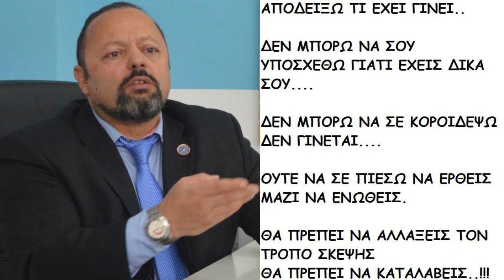ΟΛΟΙ ΟΙ ΕΛΛΗΝ ΑΝΘΡΩΠΟΙ ΝΑ ΜΠΟΥΝ ΣΤΟΝ ΠΥΡΗΝΑ ΤΩΝ ΕΛΛΑΝΙΩΝ ΣΥΜΒΟΛΩΝ ΤΗΣ ΔΗΜΙΟΥΡΓΙΑΣ ΤΟΥΣ (19-5-2018)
Η ΑΤΟΜΙΚΗ ΒΟΜΒΑ, ΔΙΑΛΥΕΙ, ΑΠΟΣΥΝΘΕΤΕΙ ΤΑ 12 ΣΩΜΑΤΑ.  ΠΑΜΕ ΛΟΙΠΟΝ ΓΙΑ ΑΝΥΠΑΡΞΙΑ.  ΑΥΤΟ ΕΙΝΑΙ ΠΑΡΑ ΠΟΛΥ ΑΣΧΗΜΟ ΠΟΥ ΣΥΜΒΑΙΝΕΙ.  ΓΙ’ ΑΥΤΟ ΚΑΙ ΕΧΕΙ ΑΠΑΓΟΡΕΥΤΕΙ Η ΑΤΟΜΙΚΗ ΒΟΜΒΑ ΚΑΙ Η ΧΡΗΣΗ ΤΗΣ.  ΜΙΑ ΦΟΡΑ ΤΗΝ ΡΙΞΑΝΕ.

Η ΔΙΑΔΙΚΑΣΙΑ ΟΜΩΣ ΕΙΝΑΙ, ΟΤΙ ΑΥΤΗ ΕΧΕΙ ΚΑΤΑΣΚΕΥΑΣΤΕΙ ΑΠΟ ΑΝΘΡΩΠΟΥΣ, ΓΙΑ ΤΟΥΣ ΑΝΘΡΩΠΟΥΣ.  ΟΙ ΕΠΙΣΤΗΜΟΝΕΣ ΗΤΑΝ ΑΝΘΡΩΠΟΙ, ΟΙ ΠΙΛΟΤΟΙ ΗΤΑΝ ΑΝΘΡΩΠΟΙ.  ΟΙ ΕΠΙΣΤΗΜΟΝΕΣ ΕΙΝΑΙ ΑΝΘΡΩΠΟΙ ΚΑΙ ΟΛΑ ΑΥΤΑ ΤΑ ΖΩΑ, ΤΑ ΠΛΗΡΩΝΟΥΝ ΚΑΙ ΚΑΝΟΥΝ ΜΕΓΑΛΟ ΑΔΙΚΟ, ΣΕ ΟΛΗ ΑΝΘΡΩΠΟΤΗΤΑ.  ΕΙΝΑΙ ΕΝΑ ΜΕΣΟ ΝΑ ΠΙΕΖΟΥΝ ΤΗ ΔΗΜΙΟΥΡΓΙΑ ΚΑΙ ΝΑ ΠΡΟΚΑΛΟΥΝ ΤΗ ΔΗΜΙΟΥΡΓΙΑ, ΓΙΑΤΙ ΑΝ ΤΗΝ ΠΡΟΚΑΛΕΣΕΙΣ ΠΟΛΥ ΑΣΧΗΜΑ ΤΗ ΔΗΜΙΟΥΡΓΙΑ, ΘΑ ΣΟΥ ΦΕΡΘΕΙ ΜΕ ΑΝΑΛΟΓΟ ΤΡΟΠΟ.

ΑΚΟΜΑ ΚΑΙ ΣΤΟ CERN, ΑΝ ΘΕΛΕΤΕ ΝΑ ΞΕΡΕΤΕ, ΠΟΥ ΕΧΟΥΝ ΠΛΗΡΩΘΕΙ ΜΕ ΚΕΦΑΛΑΙΑ ΤΩΝ ΠΑΓΚΟΣΜΙΩΝ ΤΑΜΕΙΩΝ, ΟΛΕΣ ΑΥΤΕΣ ΟΙ ΓΕΛΟΙΟΤΗΤΕΣ ΤΩΝ ΖΩΩΝ, ΑΥΤΩΝ ΤΩΝ ΑΠΟΚΟΣΜΩΝ ΖΩΩΝ.., ΤΕΡΑΣΤΙΕΣ ΚΑΤΑΣΚΕΥΕΣ, 27 ΧΙΛΙΟΜΕΤΡΑ ΥΠΟΓΕΙΑ ΠΟΥ ΕΧΟΥΝ ΦΤΙΑΞΕΙ ΚΑΙ ΑΛΛΟ ΜΕΓΑΛΥΤΕΡΟ, ΑΛΛΑ 47 ΧΙΛΙΟΜΕΤΡΑ., ΚΑΤΑΣΚΕΥΑΖΕ, ΠΛΗΡΩΝΕ ΑΝΘΡΩΠΕ.

ΜΕ ΤΟΝ ΠΛΟΥΤΟ ΣΟΥ ΓΙΝΟΝΤΑΙ ΑΥΤΑ ΑΝΘΡΩΠΕ ΜΟΥ.  ΑΥΤΑ ΤΑ ΖΩΑ ΔΕΝ ΕΧΟΥΝ ΤΙΠΟΤΑ.  ΚΑΙ ΕΧΟΥΝ ΜΑΖΕΨΕΙ ΚΑΙ ΜΙΑ ΚΑΣΤΑ ΕΠΙΣΤΗΜΟΝΕΣ.., ΚΑΜΙΑ ΦΟΡΑ ΛΕΝΕ, ΕΙΝΑΙ ΚΑΙ ΕΛΛΗΝΑΣ ΕΔΩ.  ΡΕ ΔΕΝ ΥΠΑΡΧΕΙ ΕΛΛΗΝΑΣ ΕΚΕΙ ΜΕΣΑ.  ΒΑΡΒΑΡΟΣ ΕΙΝΑΙ.  ΣΟΥ ΕΙΠΕ ΚΑΝΕΙΣ, ΟΤΙ ΥΠΑΡΧΕΙ ΚΑΝΕΝΑΣ ΑΝΘΡΩΠΟΣ ΕΚΕΙ ΜΕΣΑ;; ΚΑΙ ΔΕΝ ΕΧΕΙ ΚΑΤΑΛΑΒΕΙ ΤΙ ΦΤΙΑΧΝΕΙ;; ΚΑΙ ΟΛΟΙ ΝΟΜΙΖΕΤΕ ΟΤΙ ΕΙΝΑΙ ΣΤΟΝ ΒΩΜΟ ΤΗΣ ΕΠΙΣΤΗΜΗΣ;;  ΑΥΤΑ ΕΙΝΑΙ ΨΕΥΔΗ, ΟΙΚΤΡΑ.  ΞΕΡΟΥΝ ΟΛΟΙ ΤΙ ΦΤΙΑΧΝΟΥΝ ΕΚΕΙ.  ΓΙ’ ΑΥΤΟ ΑΝ ΔΕΙΤΕ ΚΑΙ ΣΤΑ ΚΑΠΕΛΑ ΤΟΥΣ ΟΛΩΝ ΜΕΣΑ ΣΤΟ CERN, ΦΟΡΑΝΕ ΤΟ ΣΥΜΒΟΛΟ ΤΟΥ 666.  ΔΕΝ ΕΙΝΑΙ ΤΟΥ ΑΝΤΙΧΡΙΣΤΟΥ.  ΔΕΝ ΥΠΑΡΧΕΙ ΑΝΤΙΧΡΙΣΤΟΣ.  ΑΥΤΕΣ ΕΙΝΑΙ ΓΕΛΟΙΟΤΗΤΕΣ ΤΩΝ ΚΑΘΕ ΧΑΖΑΡΩΝ, ΚΑΙ ΑΥΤΩΝ ΤΩΝ ΗΛΙΘΙΩΝ ΕΒΡΑΙΟΘΡΗΣΚΕΙΩΝ.

ΤΟ 666 ΕΙΝΑΙ Ο ΑΝΘΡΩΠΟΣ.  ΔΕΝ ΥΠΑΡΧΕΙ ΚΑΝΕΝΑΣ ΑΝΤΙΧΡΙΣΤΟΣ.  ΓΙΑΤΙ, ΥΠΗΡΧΕ ΚΑΙ ΧΡΙΣΤΟΣ;; ΟΛΕΣ ΑΥΤΕΣ ΟΙ ΤΑΜΠΕΛΕΣ, ΠΟΥ ΕΧΟΥΝ ΒΑΛΕΙ ΑΥΤΑ ΤΑ ΖΩΑ!!  ΦΤΑΝΕΙ ΤΟ ΠΑΡΑΜΥΘΙ ΤΩΡΑ.  ΑΝΤΕ ΝΑ ΧΑΘΕΙΤΕ ΑΠΟ ΔΙΠΛΑ, ΒΛΑΜΜΕΝΟΙ ΒΛΑΧΟΙ!!  ΜΑΘΑΤΕ ΝΑ ΦΤΙΑΧΝΕΤΕ ΣΚΗΝΕΣ ΚΑΙ ΘΕΛΕΤΕ ΝΑ ΚΑΝΕΤΕ ΚΑΙ…, ΤΕΛΟΣ ΠΑΝΤΩΝ.

ΠΡΕΠΕΙ ΝΑ ΚΑΤΑΛΑΒΕΤΕ ΣΥΝΕΛΛΗΝΕΣ, ΟΤΙ ΤΟ 666 ΕΙΝΑΙ Ο ΚΩΔΙΚΟΣ ΤΟΥ ΑΝΘΡΩΠΟΥ.  ΓΙ’ ΑΥΤΟ ΚΑΙ ΣΤΟ CERN ΦΟΡΑΝΕ ΤΟ 666 ΩΣ ΣΥΜΒΟΛΟ.  ΟΥΤΕ ΓΙΑ ΘΡΗΣΚΕΥΤΙΚΟ…, ΔΗΛΑΔΗ ΟΙ ΥΨΗΛΟΙ ΙΕΡΑΡΧΕΣ ΚΑΙ ΟΛΑ ΑΥΤΑ ΤΑ ΖΩΑ, ΓΕΛΑΝΕ ΜΕ ΑΥΤΑ ΠΟΥ ΛΕΝΕ ΣΤΟΝ ΚΟΣΜΟ, ΜΕΤΑΞΥ ΤΟΥΣ.  ΔΕΝ ΤΑ ΒΛΕΠΕΙΣ ΤΙ ΚΑΝΟΥΝ;;

ΣΤΟ CERN ΛΟΙΠΟΝ, ΠΡΟΣΠΑΘΟΥΝ ΝΑ ΣΠΑΣΟΥΝ, ΠΙΟ ΜΕΣΑ ΑΠΟ ΤΟΝ ΠΥΡΗΝΑ ΤΟΥ ΑΝΘΡΩΠΟΥ.  ΕΑΝ, ΑΚΟΥΜΠΗΣΕΙΣ ΠΙΟ ΜΕΣΑ, ΚΑΙ ΠΡΟΣΠΑΘΟΥΝ ΤΩΡΑ ΔΗΛΑΔΗ, ΝΑ ΔΗΜΙΟΥΡΓΗΣΟΥΝ ΤΗ ΜΑΥΡΗ ΤΡΥΠΑ.

ΠΡΕΠΕΙ ΝΑ ΞΕΡΕΤΕ, ΟΤΙ ΟΙ ΜΑΥΡΕΣ ΤΡΥΠΕΣ.., ΤΙΣ ΛΕΜΕ ΜΑΥΡΕΣ ΤΡΥΠΕΣ, ΟΥΣΙΑΣΤΙΚΑ ΕΙΝΑΙ ΤΑ ΧΩΝΕΥΤΗΡΙΑ ΤΟΥ ΣΥΜΠΑΝΤΟΣ.  ΟΤΑΝ ΤΑ ΖΩΑ ΤΑ ΑΠΟΚΟΣΜΑ, ΣΤΙΣ ΦΥΛΑΚΕΣ ΤΟΥΣ, ΕΙΤΕ ΣΕ ΠΛΑΝΗΤΕΣ, ΕΙΤΕ ΣΕ ΓΑΛΑΞΙΕΣ, ΓΙΑΤΙ ΕΤΣΙ ΕΙΝΑΙ ΟΙ ΦΥΛΑΚΕΣ, ΤΑ ΒΑΖΟΥΝ, ΜΠΑΣ ΚΑΙ ΔΙΟΡΘΩΘΟΥΝ.  ΚΑΙ ΟΤΑΝ ΦΤΑΣΟΥΝ ΣΤΟ ΑΠΟΓΕΙΟ ΤΗΣ ΓΕΛΟΙΟΤΗΤΑΣ ΚΑΙ ΤΗΣ ΑΠΟΣΤΑΣΙΑΣ ΤΟΥΣ ΚΑΙ ΔΕΝ ΜΠΟΡΟΥΝ ΝΑ ΠΑΝΕ ΠΟΥΘΕΝΑ ΑΛΛΟΥ, ΑΥΤΕΣ ΟΙ ΦΥΛΑΚΕΣ ΓΑΛΑΞΙΕΣ, Ή ΠΛΑΝΗΤΕΣ, ΟΠΟΥ ΕΙΝΑΙ ΚΛΕΙΣΜΕΝΑ ΚΑΙ ΔΕΝ ΜΠΟΡΟΥΝ ΝΑ ΦΥΓΟΥΝ ΚΑΙ ΕΙΝΑΙ ΟΛΑ ΕΝΑ ΕΒΡΑΪΚΟ ΜΠΟΥΡΔΕΛΟ, ΟΠΩΣ ΕΙΝΑΙ ΚΑΙ ΣΤΗ ΓΗ ΜΑΣ ΚΑΙ ΔΕΝ ΣΤΡΩΝΕΙ ΜΕ ΤΙΠΟΤΑ ΚΑΙ ΔΕΝ ΠΡΟΚΕΙΤΑΙ ΠΟΤΕ ΝΑ ΒΡΟΥΝ ΤΗΝ ΟΥΣΙΑ ΤΟΥΣ ΚΑΙ ΜΕΤΑ ΑΠΟ ΠΟΛΛΟΥΣ ΧΡΟΝΟΚΥΚΛΟΥΣ, Η ΔΗΜΙΟΥΡΓΙΑ, ΔΕΝ ΔΙΝΕΙ ΑΛΛΑ ΠΕΡΙΘΩΡΙΑ.  ΥΠΑΡΧΟΥΝ ΚΑΠΟΙΑ ΠΕΡΙΘΩΡΙΑ, ΡΕ ΠΑΙΔΙ ΜΟΥ.  ΤΑ ΟΠΟΙΑ ΑΜΑ ΠΕΡΑΣΕΙΣ ΑΥΤΑ ΤΑ ΠΕΡΙΘΩΡΙΑ, ΑΥΤΟ ΠΟΥ ΣΥΜΒΑΙΝΕΙ ΕΙΝΑΙ ΟΤΙ, ΜΙΑ ΜΑΥΡΗ ΤΡΥΠΑ.., ΑΝΟΙΓΕΙ ΜΙΑ ΜΑΥΡΗ ΤΡΥΠΑ ΚΑΙ ΟΛΑ ΠΑΝΕ ΣΤΗΝ ΑΝΥΠΑΡΞΙΑ, ΩΣ ΜΗ ΝΑ ΥΠΑΡΧΟΥΝ ΠΟΤΕ.

Ακούστε το podcast επίσης σε
Anchor: